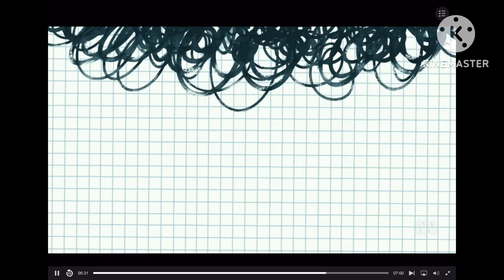19 July 2023